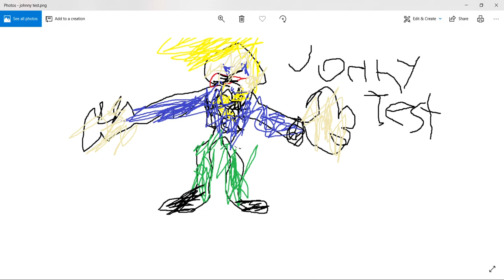johnny test season 8 trailer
I want ten subs